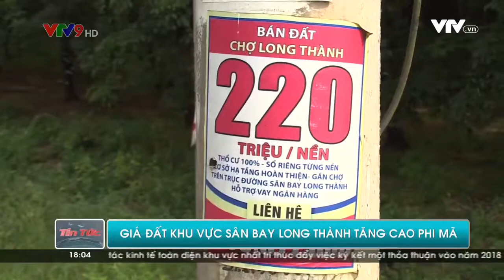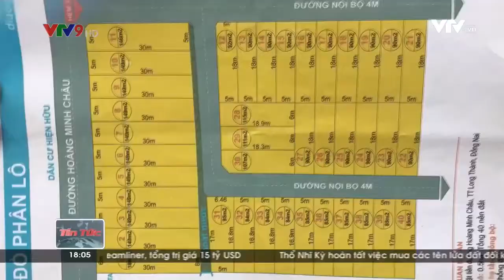[CAFELAND.VN] Giá đất khu vực sân bay Long Thành tăng cao phi mã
Giá đất khu vực sân bay Long Thành tăng cao phi mã

Trong khi Quốc hội còn đang bàn bạc về phương án vốn cho đền bù dự án sân bay Long Thành, hiện giá đất ở khu vực này đã tăng cao phi mã với mức tăng ảo từ 8 - 10 lần.